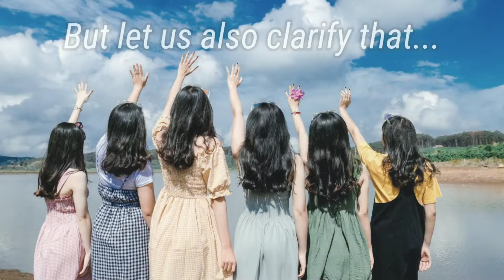Trans Woman Body Shape dysphoria mind Reconstruction ( Part 1)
First of all... Let me tell you what happened last week... Last week the editing of this video got finished and I was about to upload it but i accidentally got it deleted 💩 like for a moment i felt like the world crashed on my head... But then i decided to keep calm and do it all over again 😁 it was hard but we made it...
Hope you forgive me for the delay 🙏
By the way... In this video we're going to be taking about how it is completely alright if your body shape is different than most average woman around you and how we can look at ourselves from a unique perspective rather than weird and different one... You are beautiful... You just need a reminder sometimes ☺️

Hope you find it helpful. Listen carefully and think deeply about what we talked about.

00:00 questions
00:33 introduction
00:43 main discussion